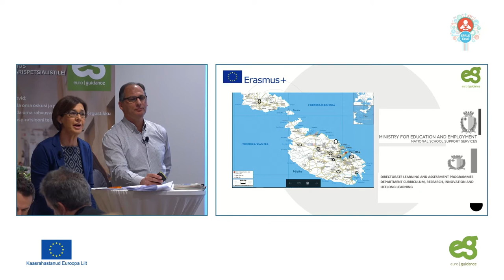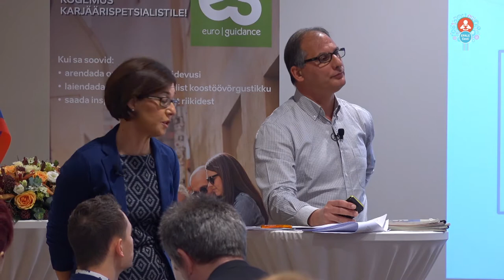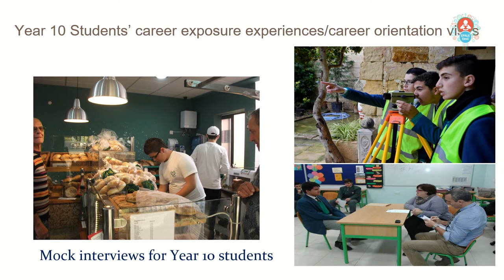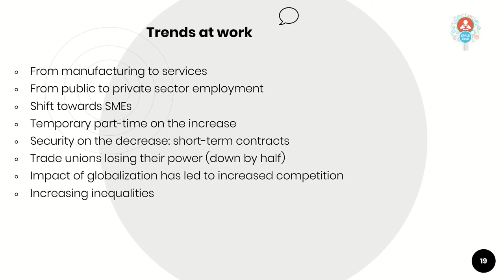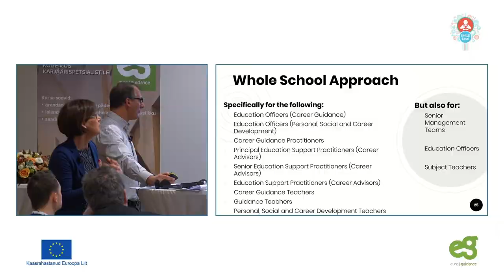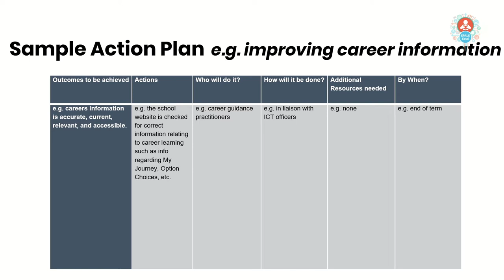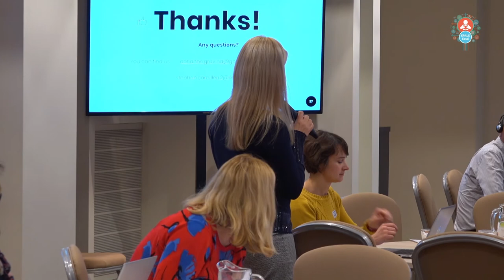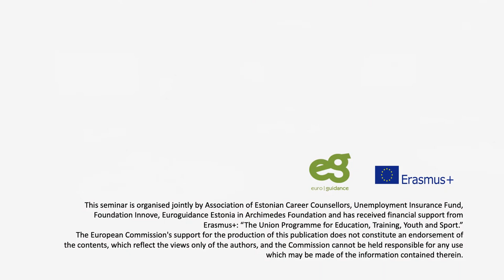Workshop 2A - Career Learning and Development in Malta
Career Guidance Conference 2020 “A Bold Jump into the Unknown?”

Career Learning and Development in Malta, by Ms Dorianne Gravina and Mr Stephen Camilleri

The aim of the workshop is to share with participants how career education and guidance is delivered in Malta.

The participants will:
*learn about a framework which aims to encourage a whole school approach to the planning, design and delivery of career education and career guidance;
*share practical examples which can be used with students;
*reflect and evaluate applicability to Estonia.

Euroguidance Estonia, Estonian Unemployment Insurance Fund, Foundation Innove and Association of Estonian Career Counsellors organised a national Career Guidance Conference “A Bold Jump into the Unknown?” on January 8 -9, 2020 in Tallinn. During the two days career guidance community shared experiences from Estonia and abroad, and worked together to find answers to the central question - how to support a young person for lifelong learning and in preparing for entering the labor market? On the first day, we learned from international evidence and discussed the strategies in Estonia. On the second day, we focused on practices. We were pleased to host experts also from OECD, Austria, Finland, Malta and Slovakia. International guidance community is invited to follow the recordings in English on EPALE